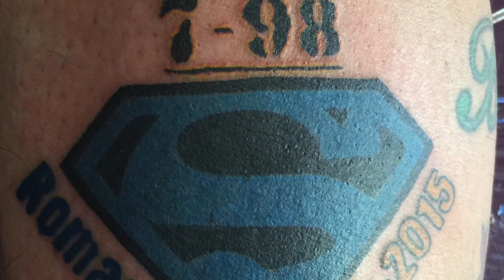14yr Anniversary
This video is about 14yr Anniversary